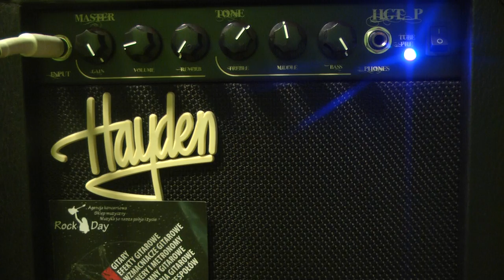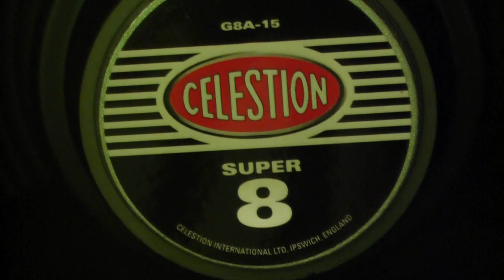Hayden HGT-P 1508 guitar amp , wzmacniacz gitarowy test review - RockDay Pietraszek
Hayden HGT-P 1508 guitar amp , wzmacniacz gitarowy - RockDay Pietraszek